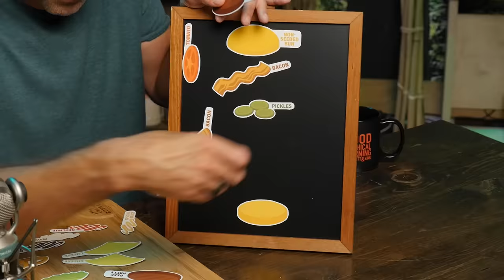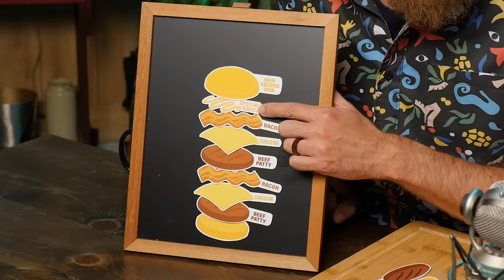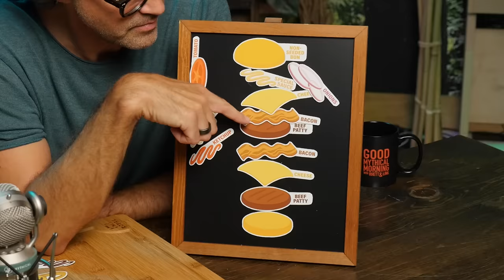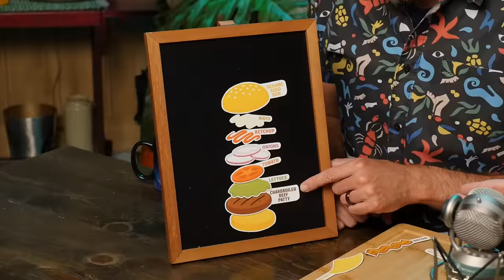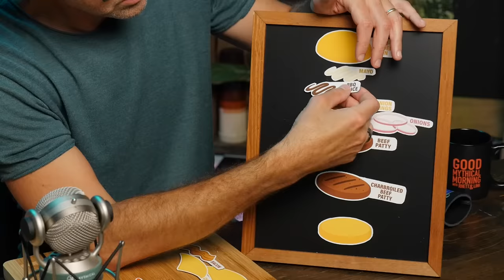Fast Food Memory Challenge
Today, we're seeing how well we know our fast food burgers. Check it out on Good Mythical MORE, the show after the show! GMMORE # 1998

Join us in giving to the Human Rights Initiative which works to promote international human rights through service to refugees and immigrants who have suffered human rights abuses.